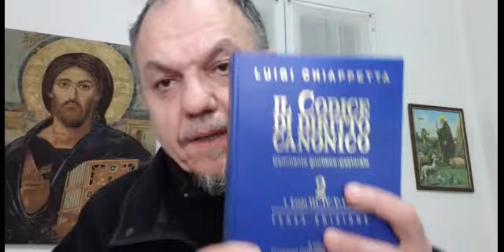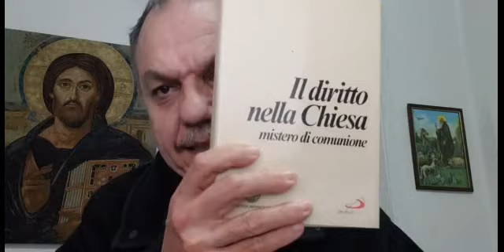Chi segue eretici e scismatici rischia la dannazione eterna. Preghiamo per Minutella e Cionci.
Video di Don Tullio Rotondo